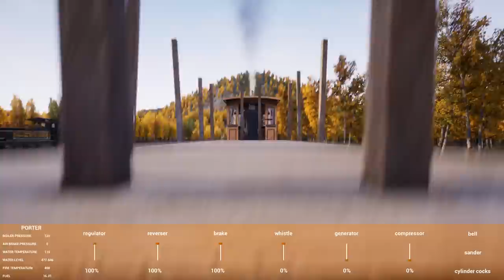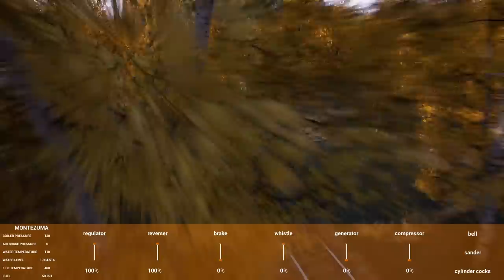Making Money with Multiple Trains in Railroads Online!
Hey everyone back with Railroads Online! Today Hyce and I are back in Railroads Online making some money! We purchased another 8 cars and we have 2 locomotives so we figured we'd make some cash and talk some trains! @Hyce777